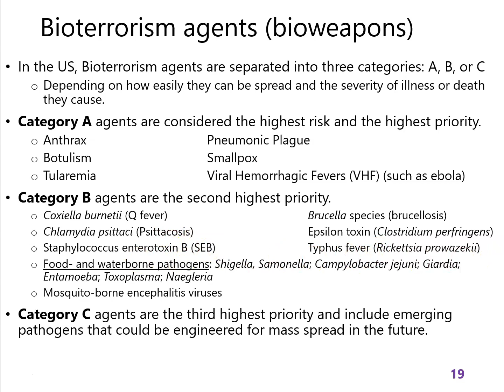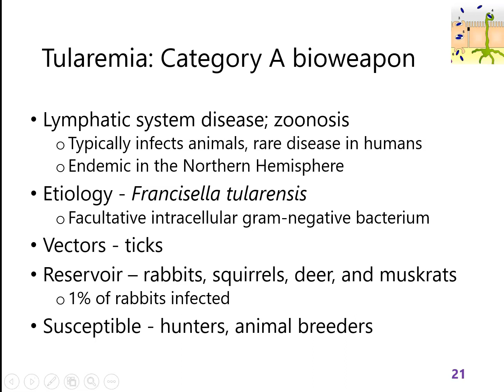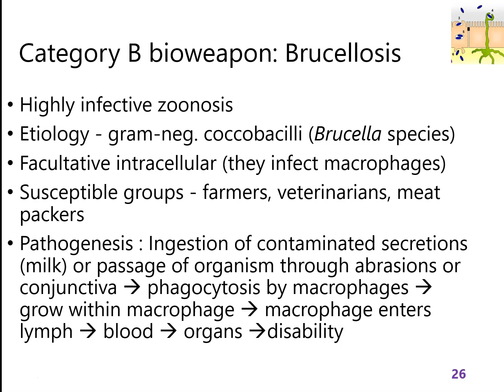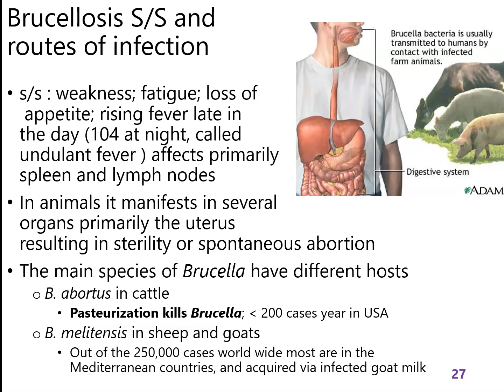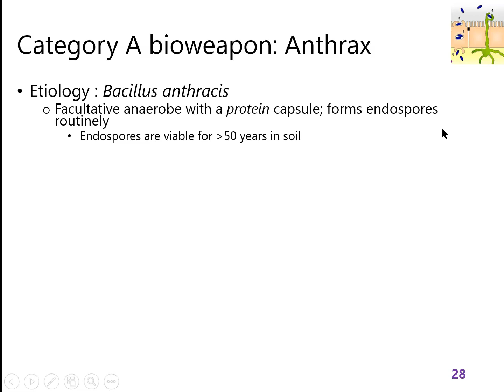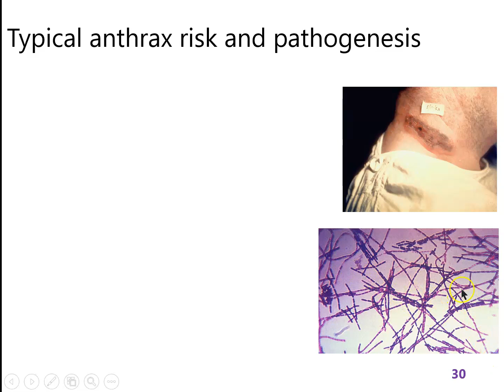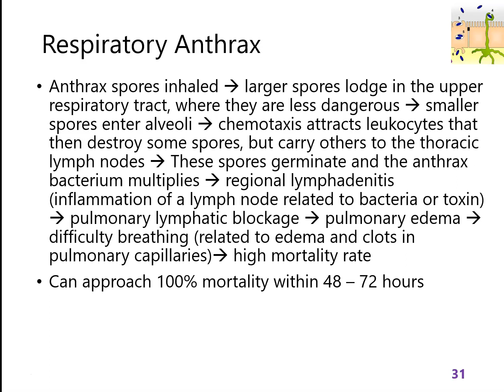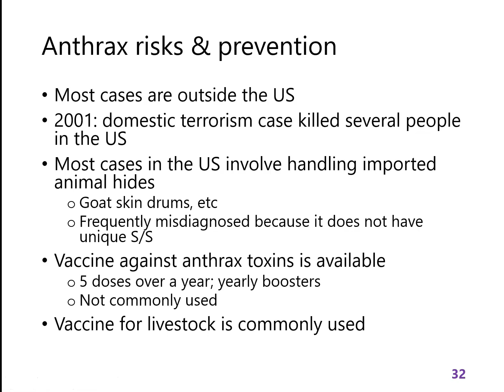Lecture 12 part 2: tularemia brucellosis anthrax